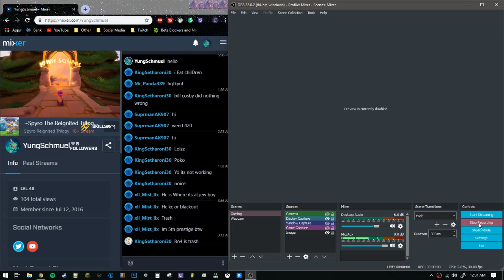Streaming on Mixer!